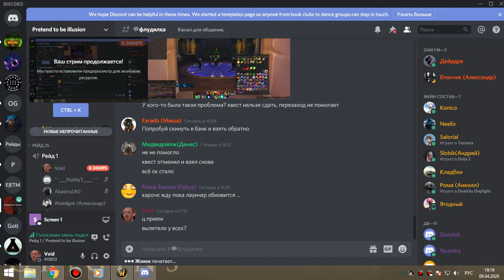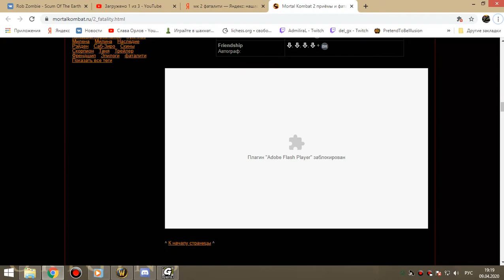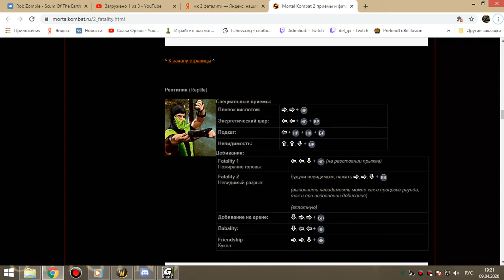ЗС сова 09 04 20